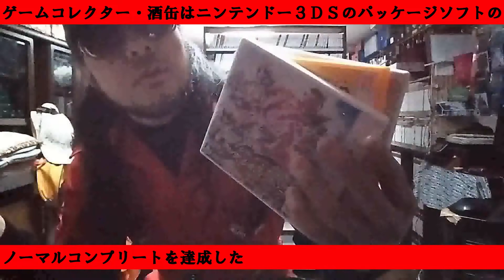【THE KING OF FIGHTERS '98 ULTIMATE MATCH FINAL EDITION】 パッケージゲーム サイトＤＥチェック ゲームコレクター・酒缶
THE KING OF FIGHTERS'98 ULTIMATE MATCH FINAL EDITION|STEAM|SNK

○使用楽曲
困った時の「ピンポーン」